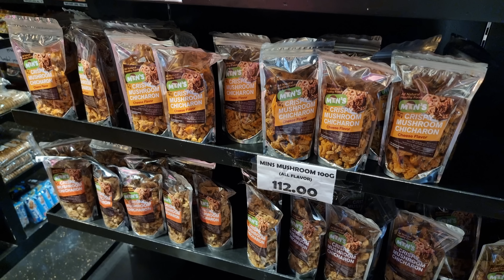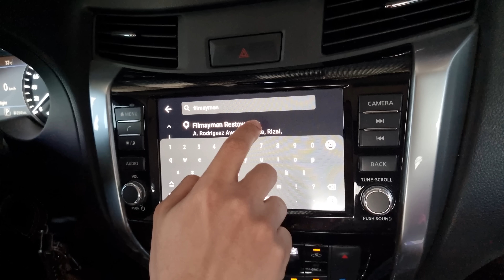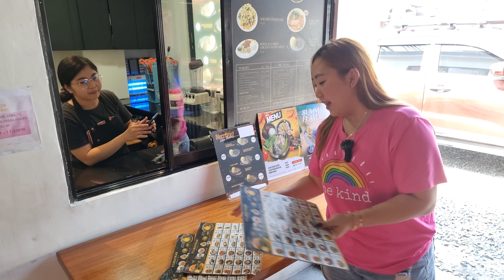Bagsakan ng Murang Imported Goods & Chocolates (BUY 1 TAKE 1 & Lahat Below SRP Na!) Tour w/ Mommy O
Para sa mga gustong magkaroon ng pagkakakitaan kahit nasa bahay lang, be our business partner as low as ₱960

or isearch lang sa facebook: Perfume Express PH By Team Ogad

Open for reseller & distributor. Tara at magsimula na mag negosyo.

2. Please watch atleast 1 video advertisement